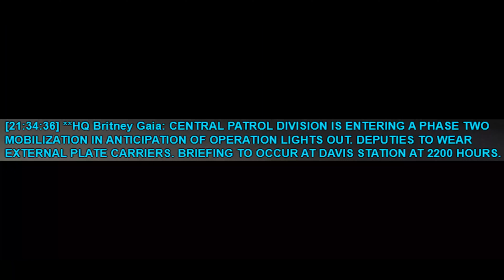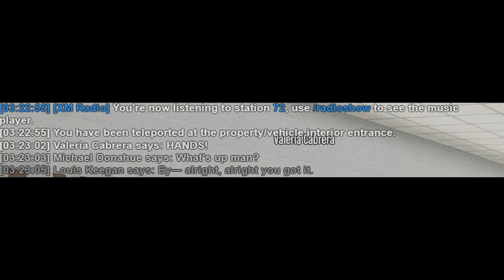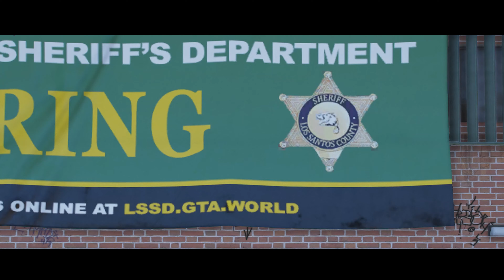[GTA World] Los Santos County Sheriff's Department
Straight outta Compton. Shoutout to Mark for helping SD's Davis RP get to where it is.